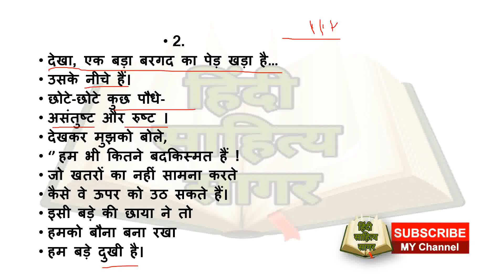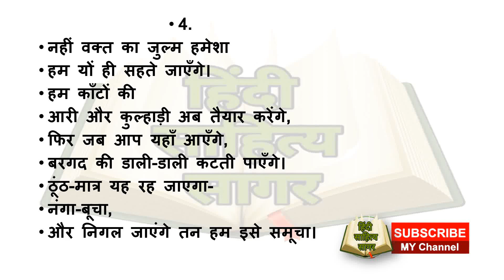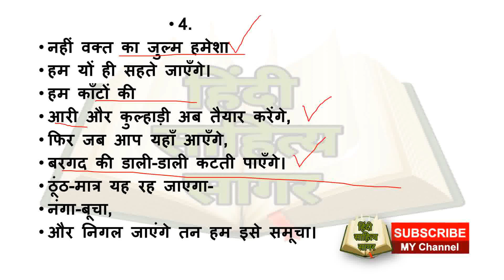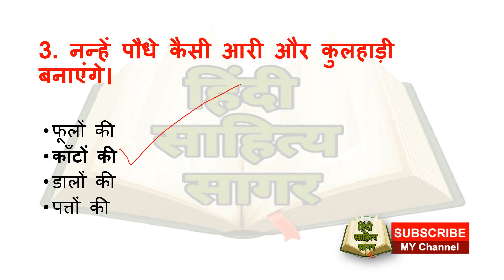पौधों की पीढ़ियाँ कवि हरिवंश राय बच्चन IHindi I Class 12th, By Lecturer Jangir Singh#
पौधों की पीढ़ियाँ कवि हरिवंश राय बच्चन की कविता की व्याख्या और संबंधित प्रश्न उत्तर I
paudhon kee peedhiyaan kavi harivansh raay bachchan